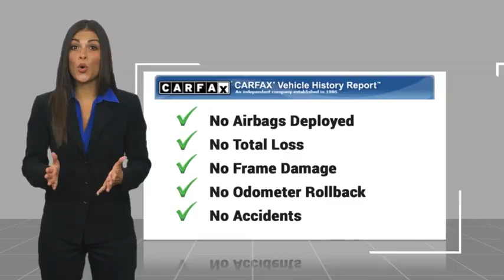2019 GMC Canyon San Angelo TX A24851A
2019 GMC Canyon 2WD SLT